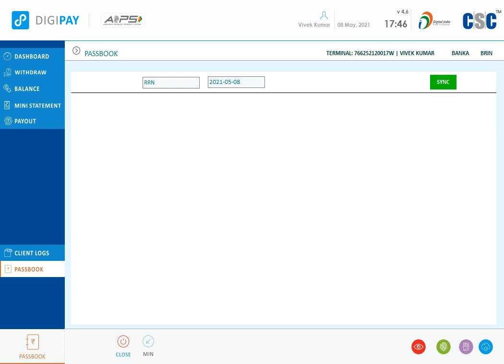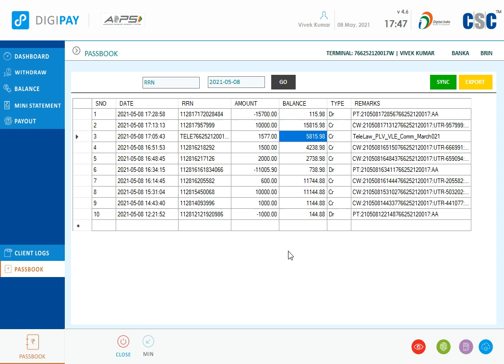Tele-Law Payment Relesed Today and credited to Digipay Wallet. Good News For CSC Vle.